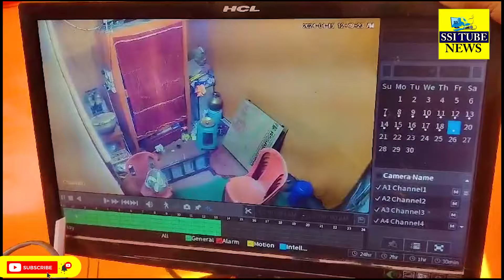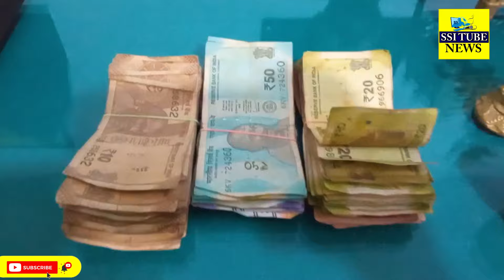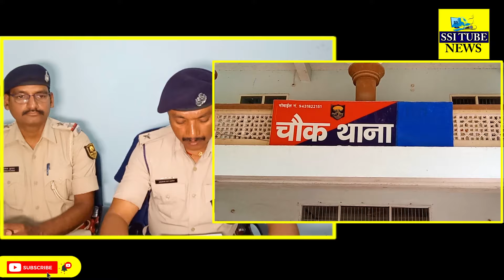पटना सिटी महावीर मंदिर के चोर सामान सहित सीसीटीवी की मदद से पकड़े गए